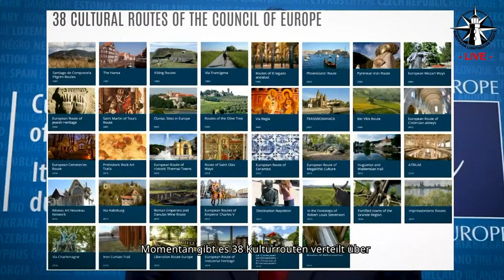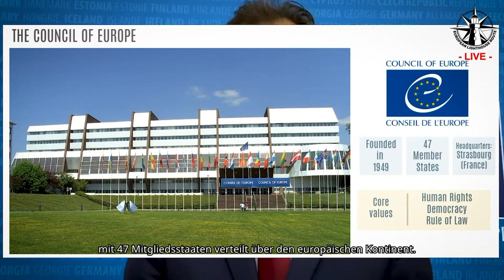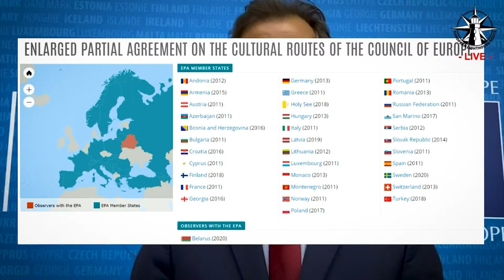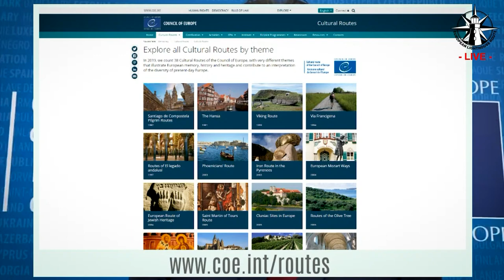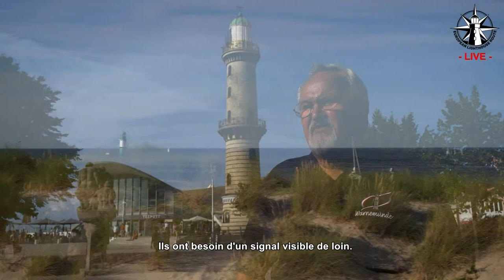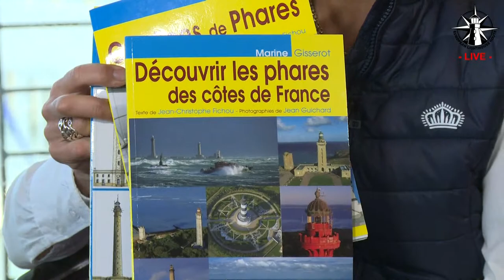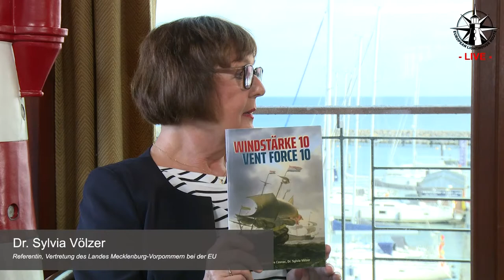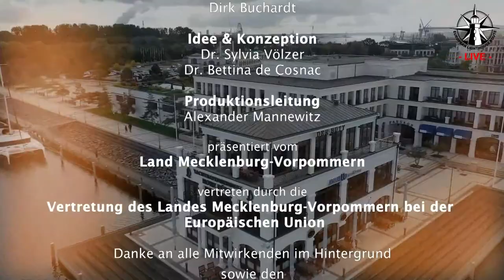Europäische Route der Leuchttürme - European Lighthouse Route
Lassen Sie sich an die raue Küste der Bretagne entführen, tauchen
Sie mit uns ab auf einer Robbenforschungsstation, blicken Sie hinter die
Kulissen einer traditionellen Leinenweberei und folgen Sie uns auf den
Spuren von Gerhart Hauptmann nach Hiddensee.

Begleiten Sie Dr. Sylvia Völzer und Dr. Bettina de Cosnac auf einer virtuellen
Reise bei der es mehr als nur nautische Turmbauwerke zu entdecken
gibt.

Grusswort von Dr. Lars Friedrichsen: 01:23
Grusswort Minister Lorenz Caffier: 05:30
Stefano Dominioni - European Institute of Cultural Routes: 07:07
Leuchtturm von Tevennec - Phare de Tévennec: 12:00
Interview mit Klaus Möller vom Förderverein Leuchtturm in Warnemünde: 14:55
Vorstellung der SNPB durch Marc Pointud: 19:50
Interview mit Lars Miersch von der Robbenforschungsstation in Hohe Düne: 26:17
Vorstellung der traditionellen Leinenweberei "La Fabrique" in Quintin: 29:37
Interview mit Franziska Ploetz vom Gerhart-Hauptmann-Haus auf Hiddensee: 34:05

Untertitel: Französisch

Produktion: Alexander Mannewitz (Vertretung des Landes Mecklenburg-Vorpommern bei der EU)
Konzept/Script: Dr. Sylvia Völzer (Vertretung des Landes Mecklenburg-Vorpommern bei der EU)

Join Dr. Sylvia Völzer and Dr. Bettina de Cosnac on a virtual journey on which there is more to discover than beautiful navigation aids that adorn our coasts with a unique but common detail.

Let yourself be guided to the rugged coast of Brittany, immerse with us at a Marine Science Center, take a look behind the scenes of a traditional linen-weaving mill and follow us in the footsteps of Gerhart Hauptmann to the island of Hiddensee.

Production: Alexander Mannewitz (Representation of Mecklenburg-Vorpommern to the EU)
Concept/Script: Dr. Sylvia Völzer (Representation of Mecklenburg-Vorpommern to the EU)

Hintergrundbild/Background Image: Andreas Tröschel.